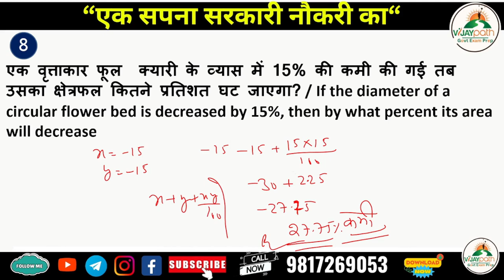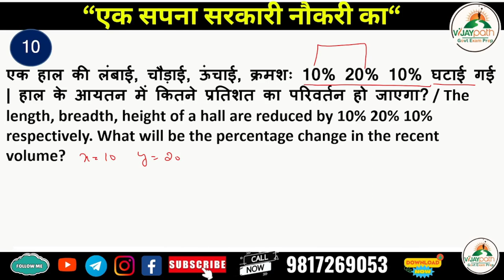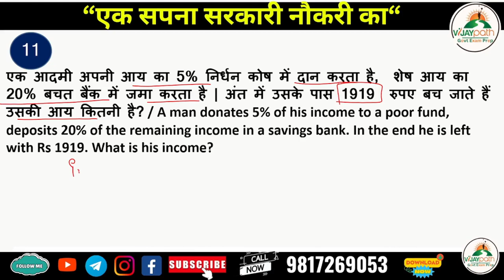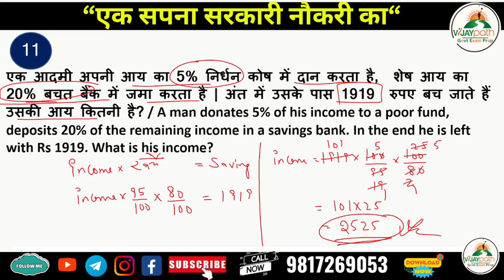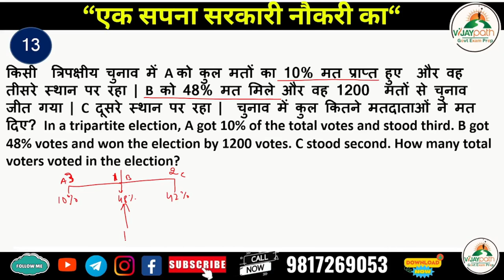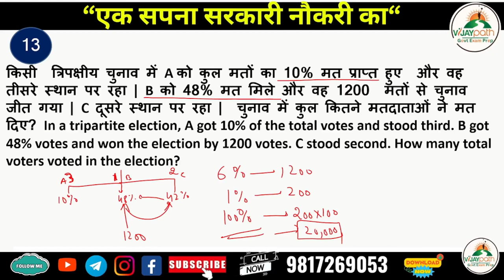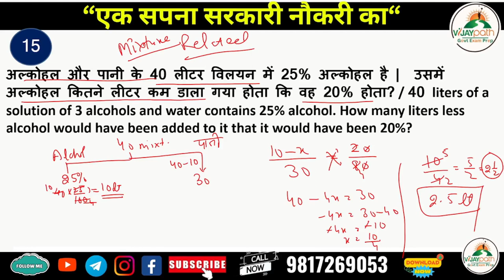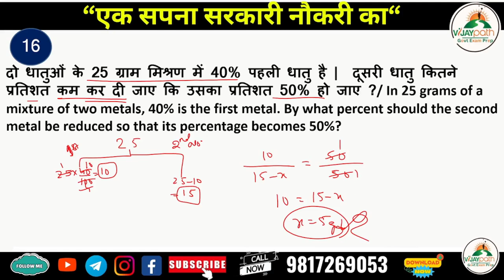Percentage Classes for Patwari and Himachal Police Exam